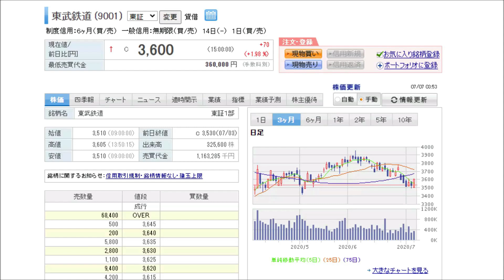ブルーラインの労働日記α「大集合3000S！」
労働日記にでてくる横浜市営地下鉄3000S形が新しい車両にリニューアルされました。
快適便利な新型車両に置き換わったみたいです